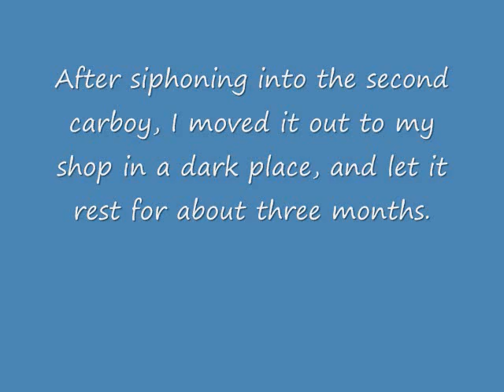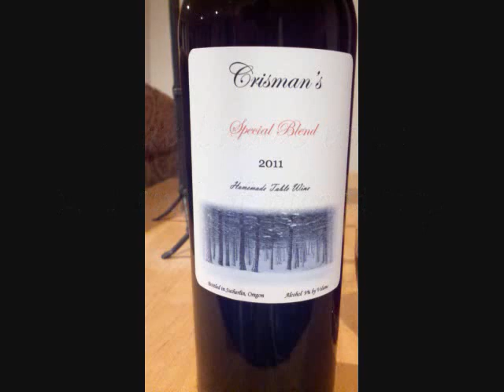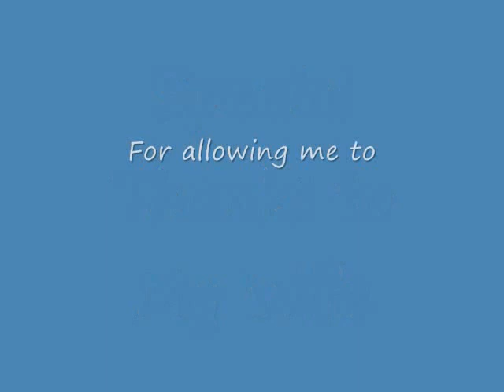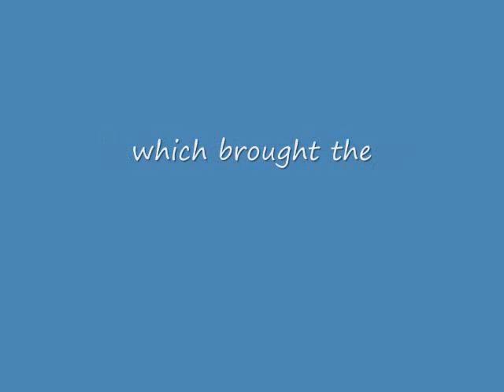Homemade Wine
A video documenting the fermentation process of homemade wine. This wine was made using grape juice bought from a grocery store, not wine grape juice.